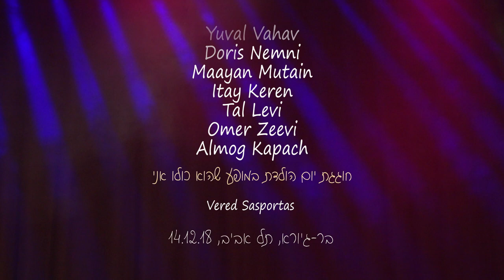כל כך כייף - ורד סספורטס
חוגגת יום הולדת במופע שהוא כולו אני - ורד סספורטס
כל כך כייף
מילים :ורד סספורטס ויובל והב
לחן:ורד סספורטס
Yuval Vahav
Doris Nemni
Maayan Mutain
Itay Keren
Tal Levi
Omer Zeevi
Almog Kapach
צילום ועריכה וידאו ושמע: אנטון צ'יקישב, דימה אפשטיין
גיורא בר, תל אביב, 14.12.18